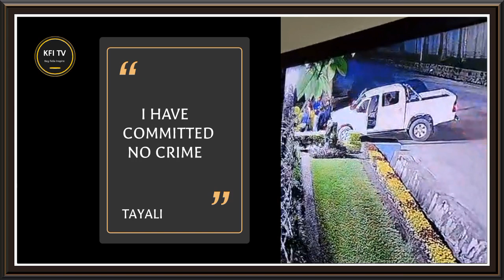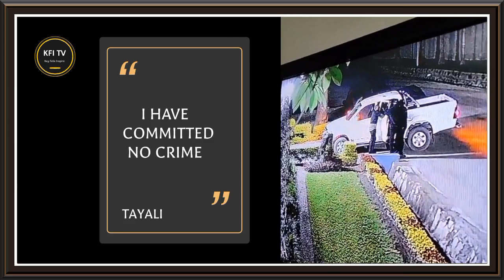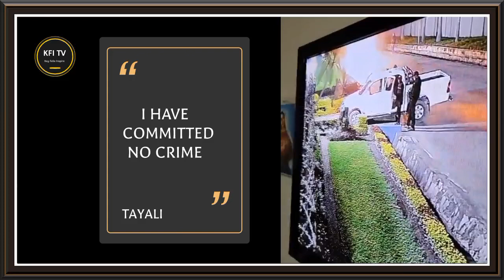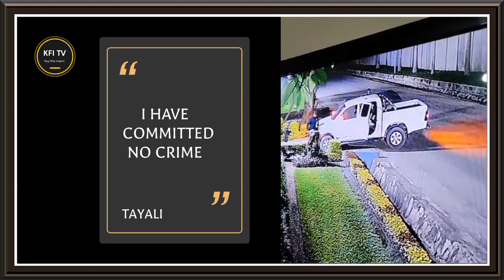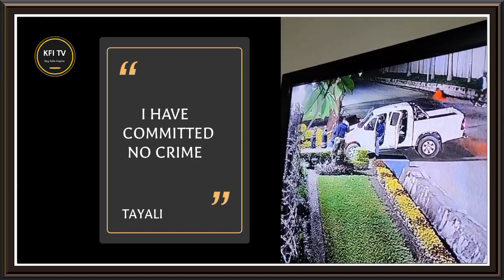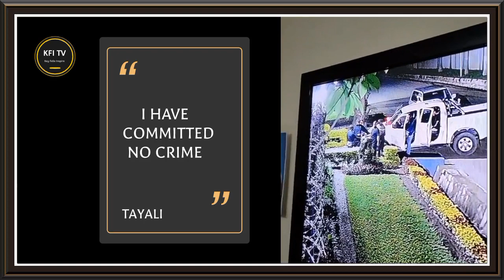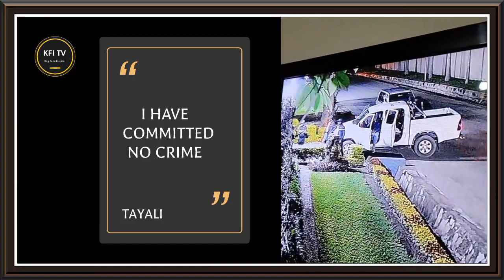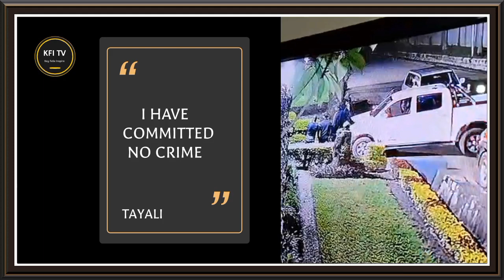TAYALI captures Police on CCTV cameras as they arrive at his house to arrest him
Police have arrived at TAYALI's House to pick him up but TAYALI refused to come out until his lawyers are present